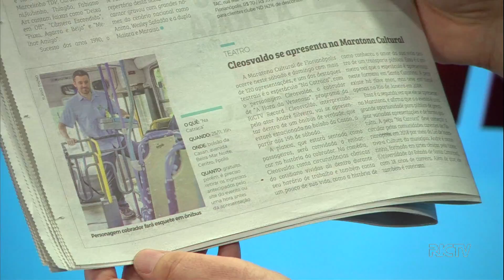Maratona cultural neste fim de semana na Capital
A Maratona Cultural de Florianópolis 2017 terá programação gratuita nos dias 25 e 26 de novembro. mais de 30 endereços da Capital catarinense receberão shows, peças de teatro, cinema e exposições. Confira a programação.